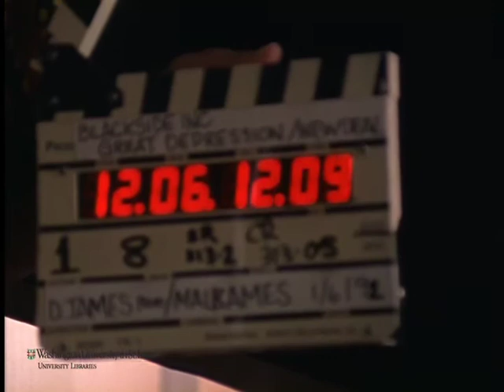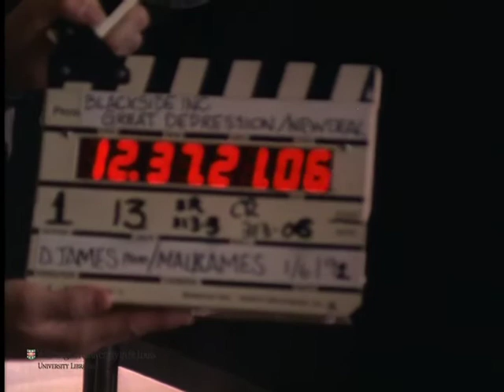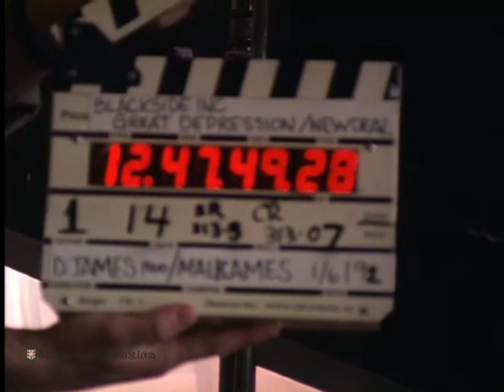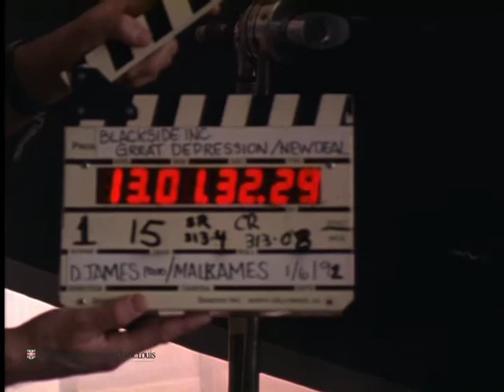Interview with St. Clair Bourne for "The Great Depression"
Preferred citation:
Interview with St. Clair Bourne, conducted by Blackside, Inc. on January 6, 1991, for The Great Depression. Washington University Libraries, Film and Media Archive, Henry Hampton Collection.